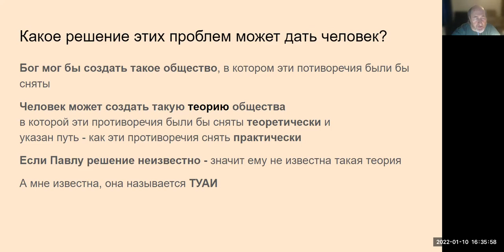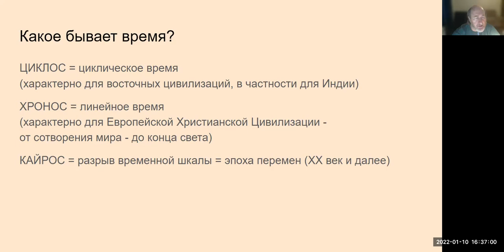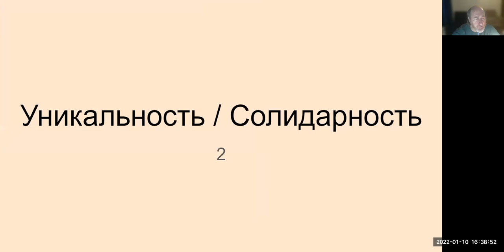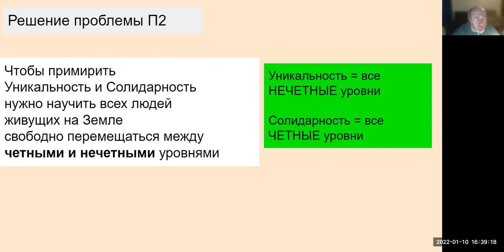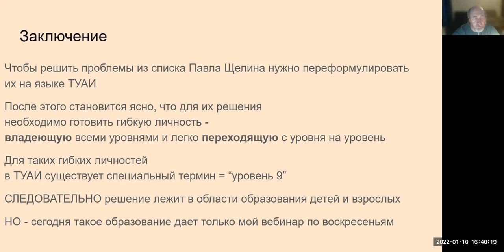231. Список Павла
Павел Щелин ставит три проблемы - кто сумеет их решить, тот выведет из кризиса Западную Цивилизацию. НО если сформулировать их на языке ТУАИ то решение становится очевидным. СМОТРИМ